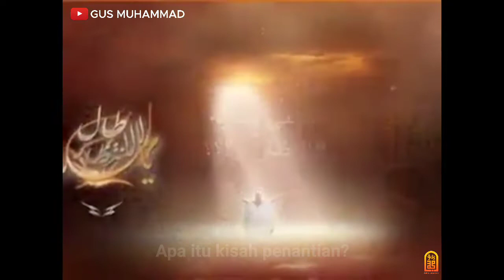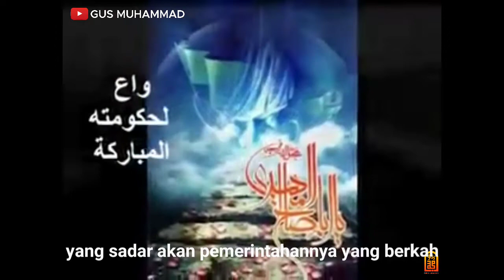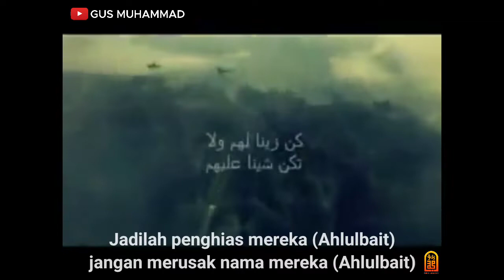bagaimana kita menanti imam Mahdi afs?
ulasan singkat hadist yang di riwayatkan oleh imam Ja'far al Shadiq as berkenaan dengan menanti imam Mahdi afs, rasional dan kontekstual,